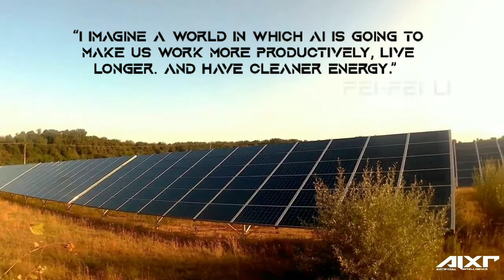Listen to what Fei fei li has to say.